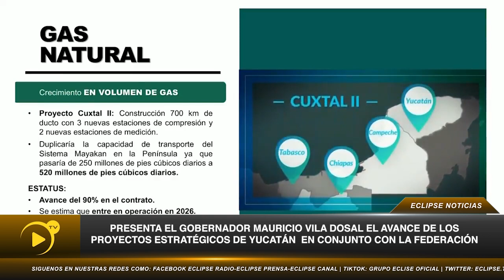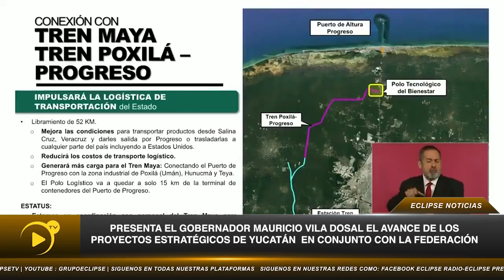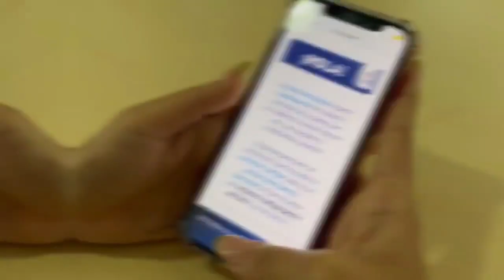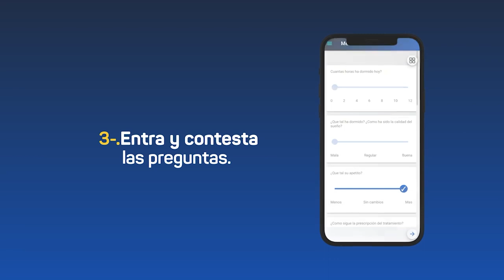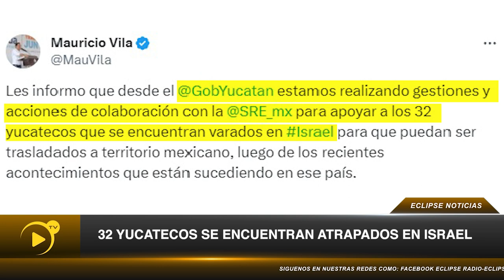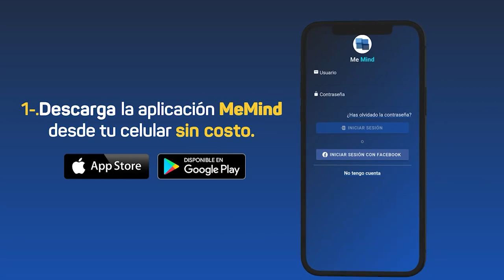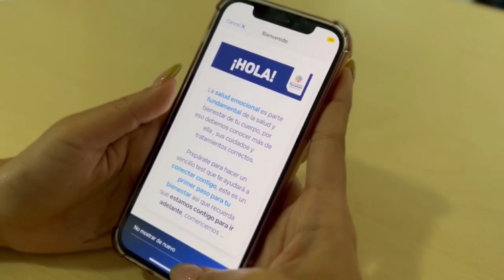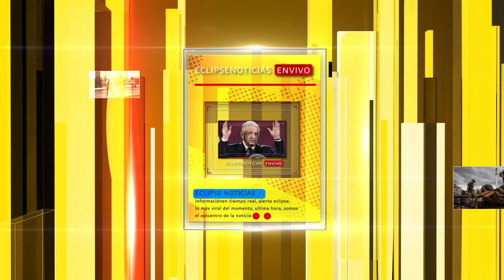📡🔴ENVIVO VIA STREAMING ECLIPSE NOTICIAS “MÁS CERCA DE TI” con AbrahamCobian 📲 📺🖥️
Noticiero del 11 Octubre de 2023 con Abraham Cobian